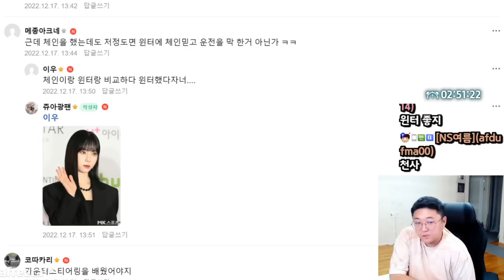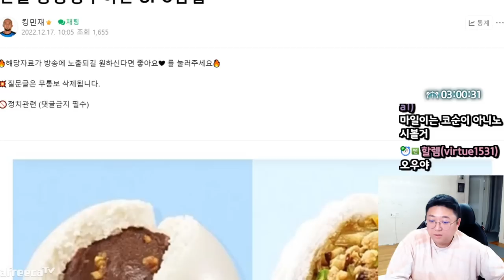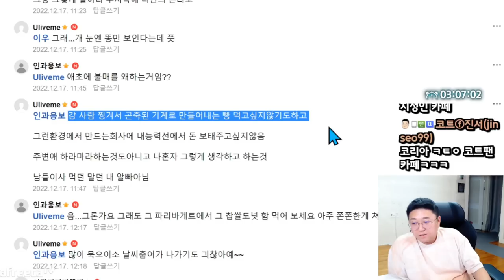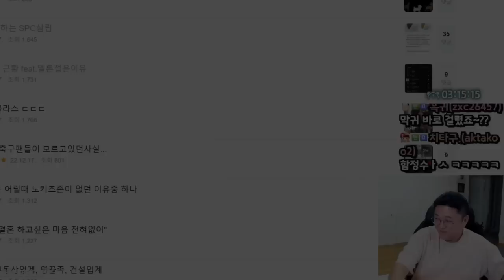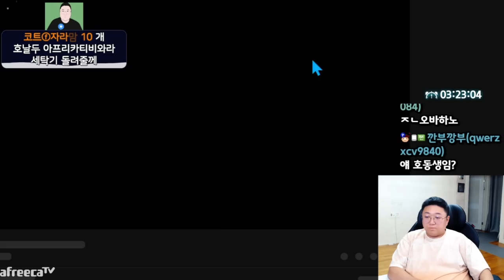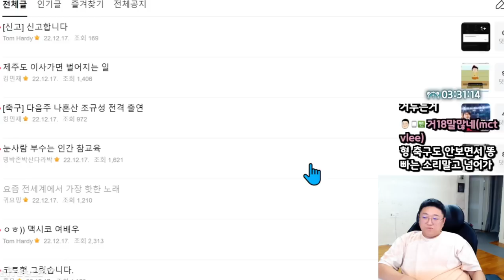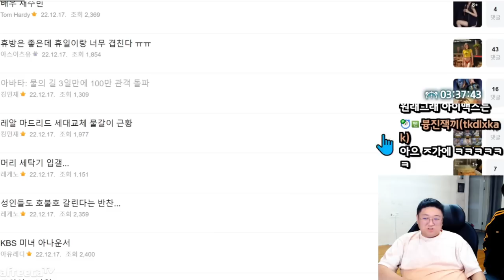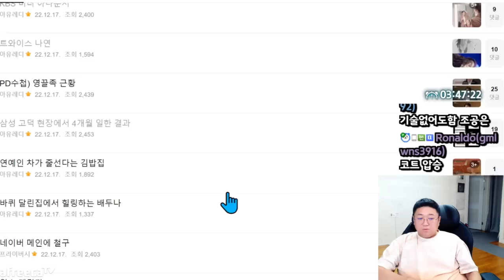축신(이였던)호날두 근황 (22.12.17-5)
[음원출처]